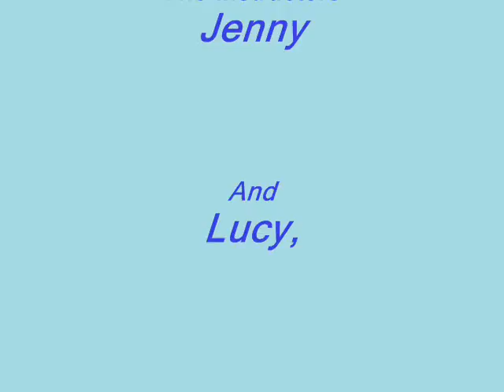Jumping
jumping on manuka and jaquie. music- american idiot